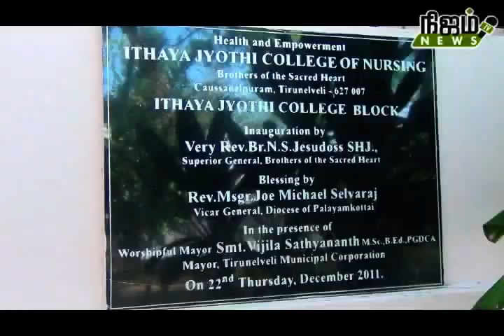Ithaya Jothi Nursing Collage Annual Day Celebration